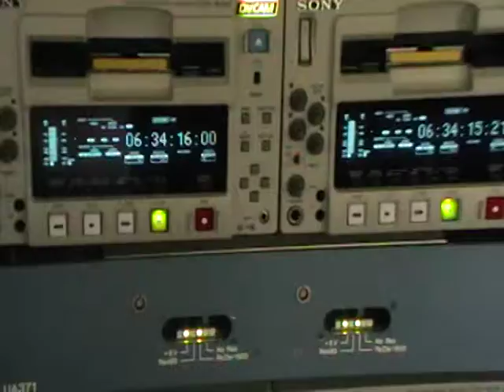G.A.S.E. guys and EAE members visit the A380 at AVEX 2010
With our special passes around our necks, the guys from G.A.S.E. and Egyptian Aviation Enthusiasts are over the moon with the opportunity to get a guided tour of the Airbus A380 test aircraft, F-WWDD when we visited the trade days at AVEX 2010 at Sharm El Sheik. Some views of apron action too!